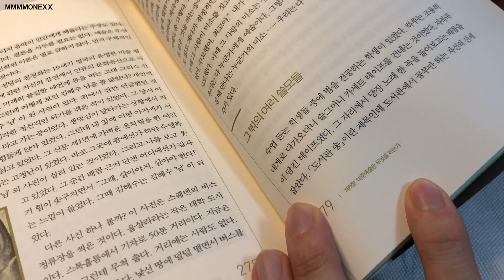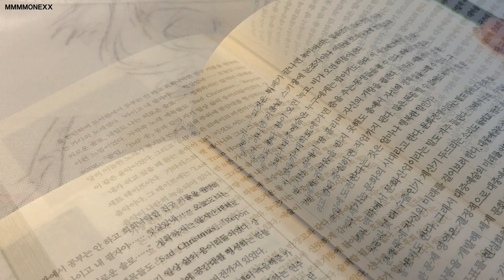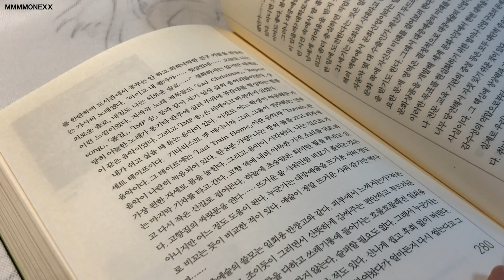모넥스의 책으로 예술읽기 - 졸릴때 보는 ASMR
저도 들으면서 잤습니다 ㅎ

Music copyright
Track : 중력 (Gravity)
Composer : 눈솔